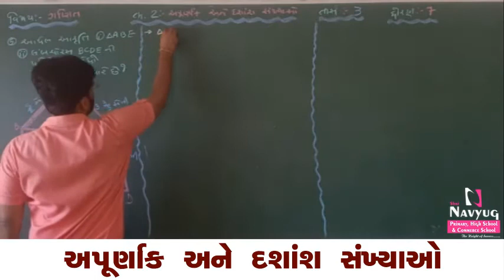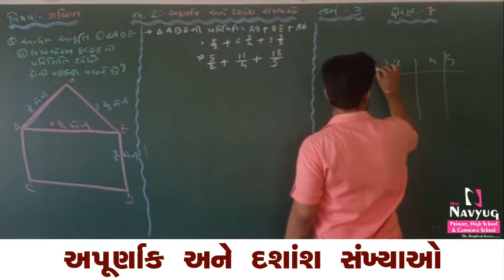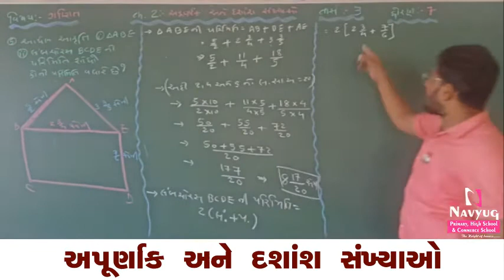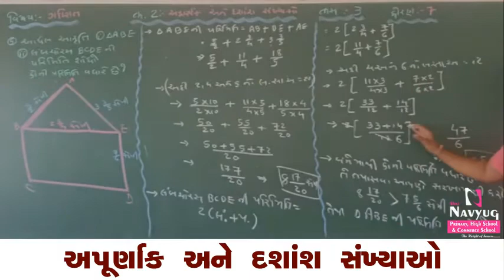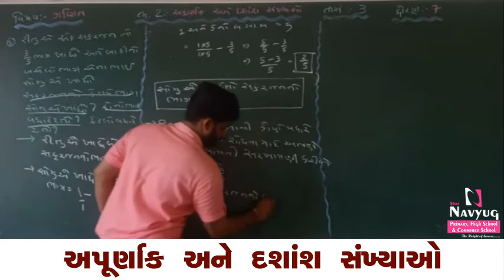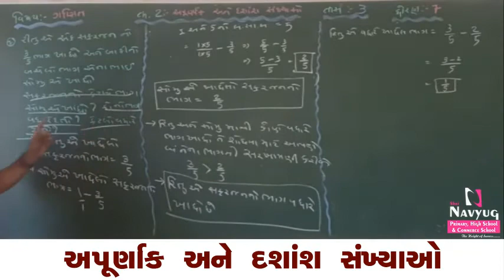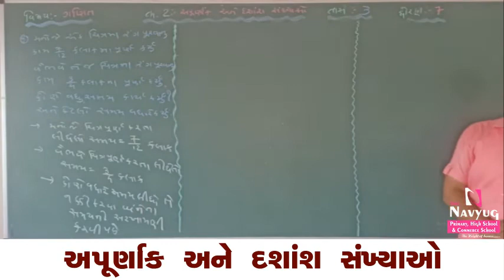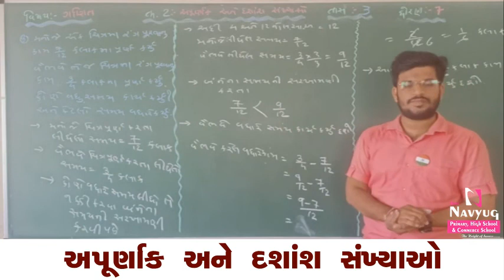STD.7 SUBJECT : MATHS અપૂર્ણાક અને દાસાંસ સંખ્યાઓ BY KISHANBHAIMALI